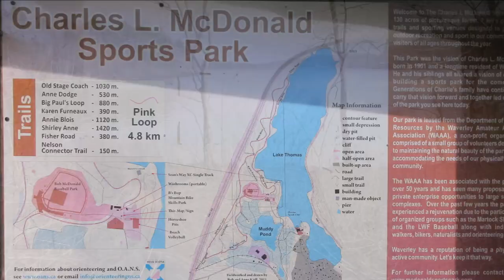McDonald Sports Park, Lake Thomas, Waverly, Nova Scotia, Canada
McDonald Sports Park in Waverly, Nova Scotia, is nestled along the shore of Lake Thomas. Within Lake Thomas are Small Mouth Bass and Chain Pickerel for the sport fisherman, and the area boasts other outdoor activities including hiking, biking, paddling, volleyball, baseball, snowshoeing and cross-country skiing. The diversity of outdoor activities packed into this park has something to offer to everyone.

The main trail is a 6 km loop with numerous cut-throughs, shortcuts and side paths to allow you to choose routes. The trails have picnic tables along the way, including a large covered picnic area overlooking the lake.  It is well marked and maintained throughout.  It is hilly in some sections. In winter, the park is one of the best destinations in the city for cross-country skiing, as the trails are groomed courtesy of the Halifax Nordic Ski Club.